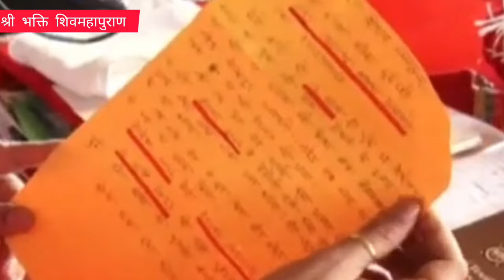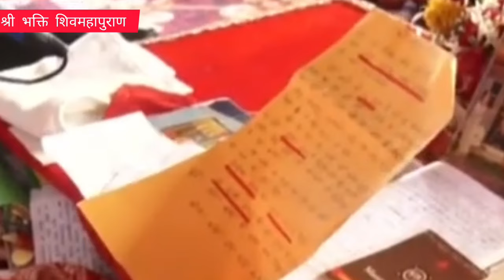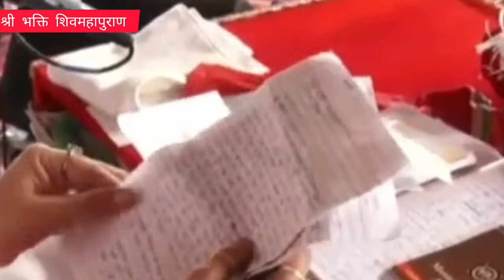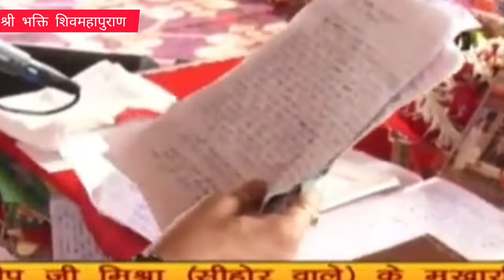Day 7 | श्री भक्ति शिव महापुराण कथा | प्रदीप मिश्रा की कथा | श्री शिव महापुराण कथा के उपाय लाइव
जय सियाराम |
श्री शिवाय नमस्तुभय। हर हर महादेव
ॐ नमः शिवाय | महादेव की जय हो
जय सियाराम |

unofficial video
Credit :- @panditpradeepmishraofficial  __________________________________________________
Day-7#trendingvideo

katha
pradeep mishra ji shiv mahapuran
katha live